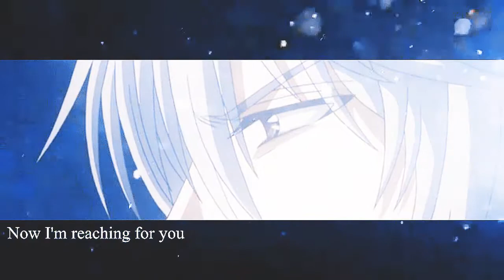Jin and Hiroya | gakuen heaven